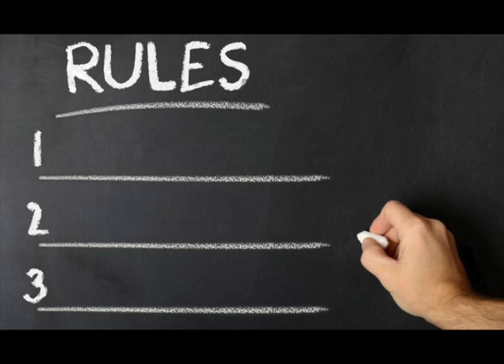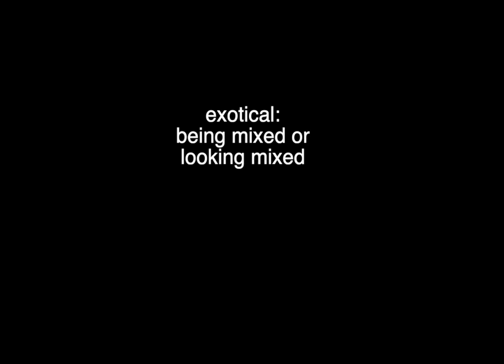Exotical Rules for this youtube channel 😍